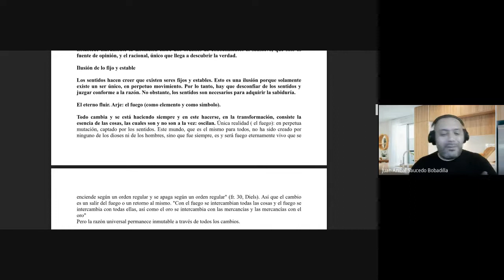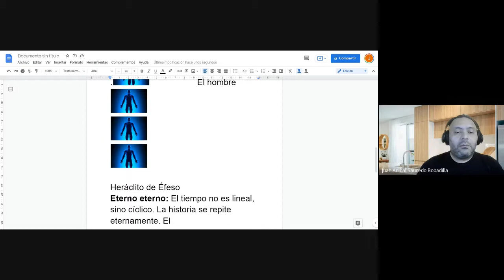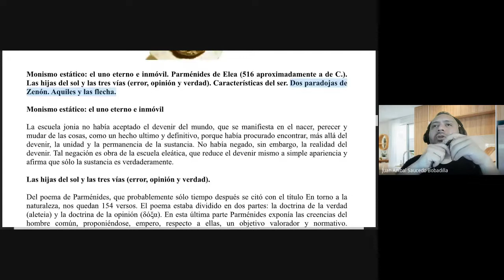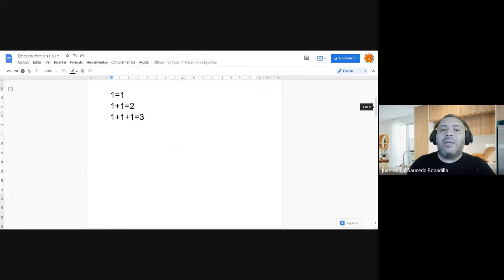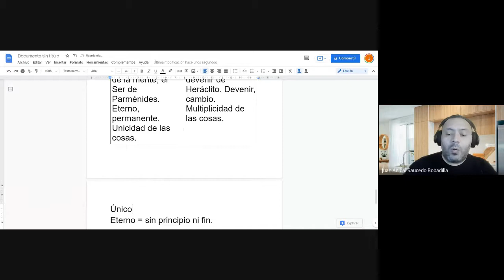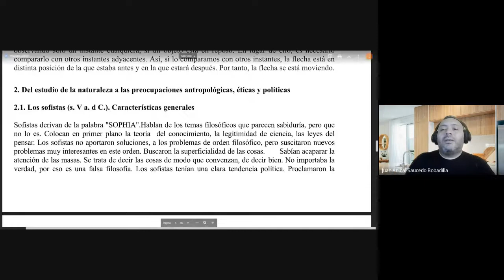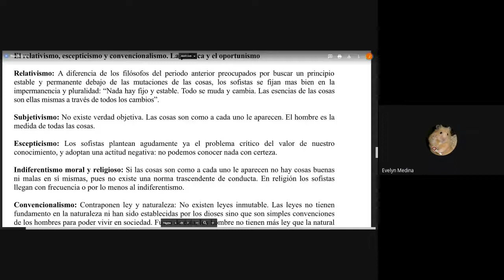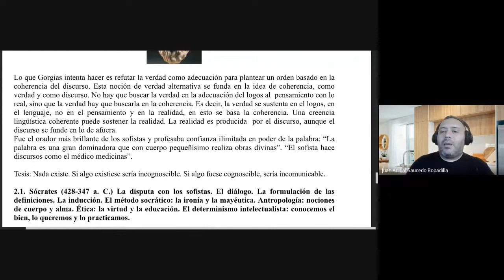hjp geez cmp 2022 01 04 at 11 07 GMT 8